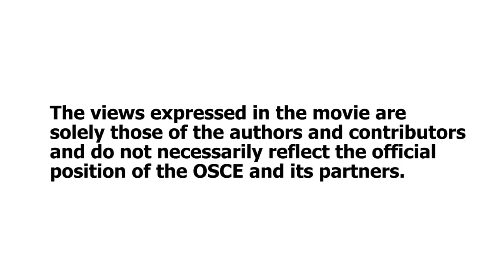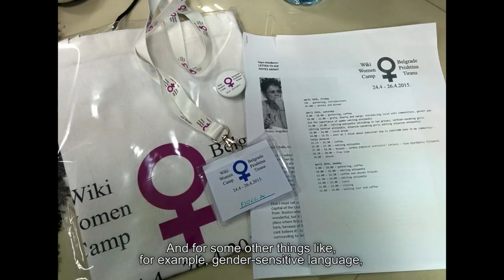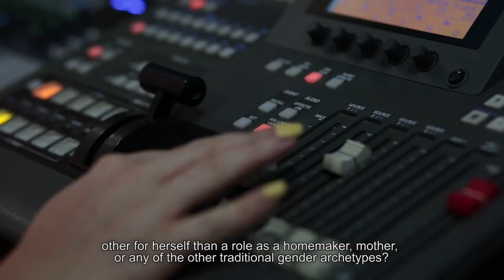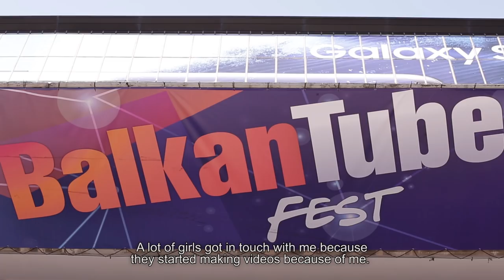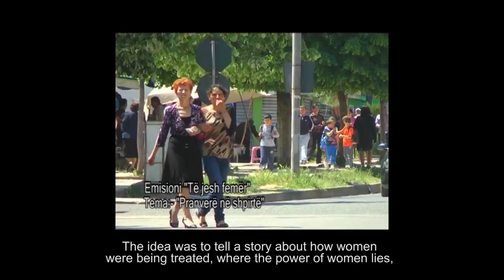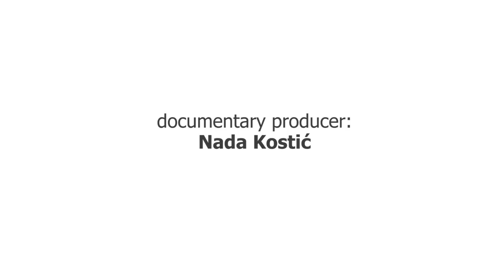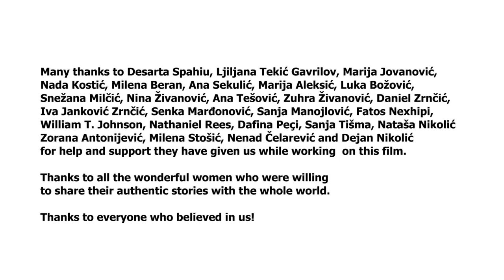KISMET - full documentary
Kismet is a story about young women from Albania and Serbia and made by young women from Serbia
and Albania, who strongly believe that youth co-operation and gender equality are preconditions for longlasting
peace and progress. The short documentary dives into lives of ten young women of different
background and experiences, but all living in still predominantly patriarchal systems.
The film zigzags between urban and rural areas of two Western Balkan countries, between traditional and digital, between pressures and innovations, old narratives and new chances, asking - how similar are we in our differences?
Why would a Serb want to learn Albanian? Why would an Albanian marry a Serb?
Who is a ‘foe’, and who is a ‘friend’? Can bridges among two countries be strengthened by young women playing football together or few enthusiasts co-operating on Wikipedia?
What are the solutions for the same challenges? Should young women accept their assumed ‘kismet’ (tur. destiny, fate), or ‘they can be strong warriors they are’ actively encouraging dialogue in the restless region?
The documentary is produced within the project “Women of Albania and Serbia: We Can Do It!”, implemented by CSOs Together Together, Center for social balance,Youth Centre Brus from Serbia and New Vision from Albania, within the platform Humans of Albania and Serbia supported by the OSCE Mission to Serbia in partnership with the OSCE Presence in Albania, Serbian Ministry of Youth and Sports, Albanian Ministry of Education, Youth and Sports, Albanian National Youth Service and National Youth Council of Serbia, in the framework of the project “Enhancing regional connectivity among Serbia and Albania youth actors”.
The project is financially supported by the Ministry of Foreign Affairs of the Federal Republic of Germany and the Ministry of
Foreign Affairs of the Netherlands.

“The views expressed in the movie are solely those of the authors and contributors and do not necessarily reflect the official position of the OSCE and its partners.”

Project author: Minja Marđonović
Documentary producer: Nada Kostić